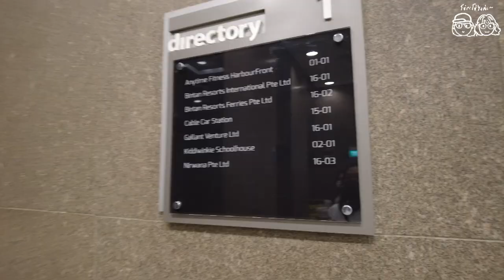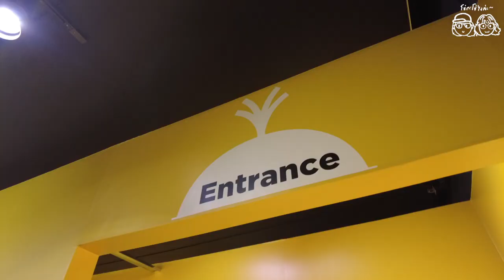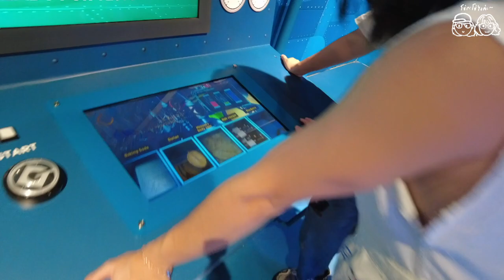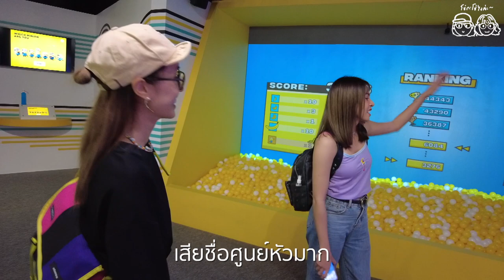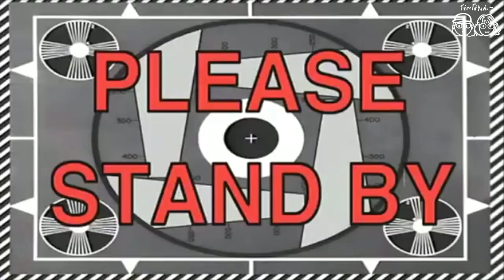Singapore 2022 EP2 - Minion Exhibition กับพวกฮวก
วันที่ 2 ในสิงคโปร์ เราเดินทางไปที่เกาะ Sentasa
ช่วงเช้าไปถึงบ่ายเราไปสนุกกันที่ Minion Exhibition ต่อด้วย Skyline Luge
ต่อเย็นเราไปชมตึก CapitaSpring เดินสูดอากาศ กินลมชมวิว ดูความอลังกาลของตึก
และต่อมื้อดึกที่ร้าน Macy's แห่งย่าน China Town จบอีกหนึ่งวันแห่งความสนุกค่ะ